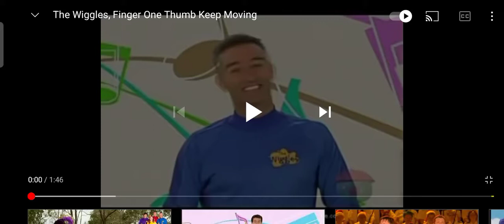the wiggles wiggle and learn one finger one thumb